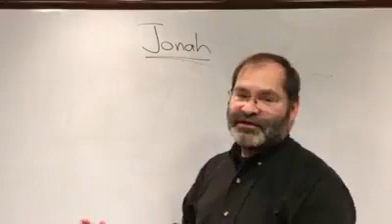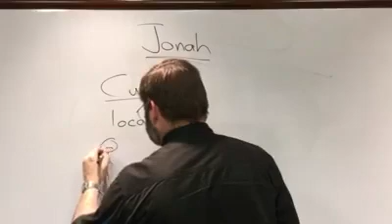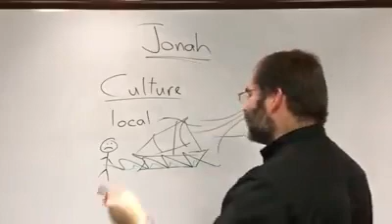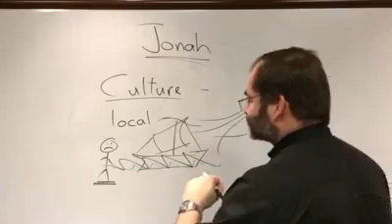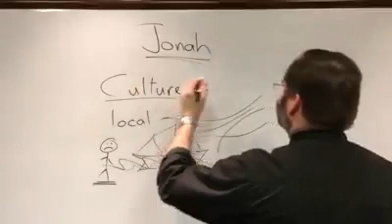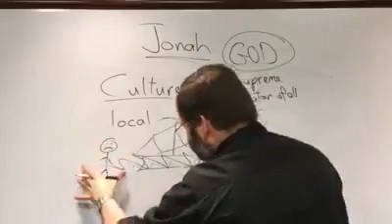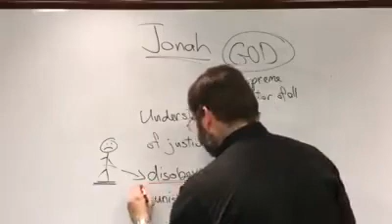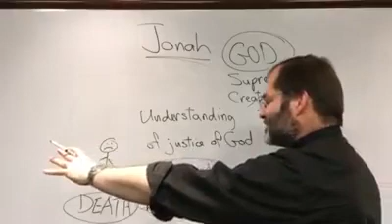Jonah Bible Study Part 3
Part three of a seven part series going through the Book of Jonah.
By Stephen Michels